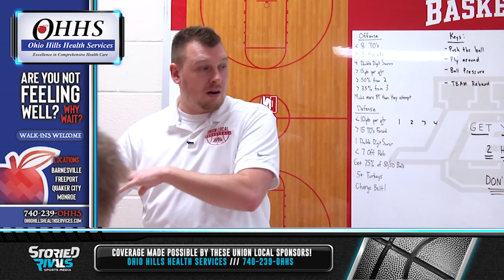HS Basketball | River at Union Local [2/19/19]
Union Local Fights Back To Defeat River In OT

• Despite leading by 10 at the half, the Jets found themselves trailing by eight in the fourth quarter.

•Thanks to some clutch free throws from Cal Kidlow, the Jets forced overtime as they went on to seal the six-point win.

•Luke Merritt led Union Local in scoring with 26 points while Kidlow tallied 22 as he was a perfect 13/13 from the line.